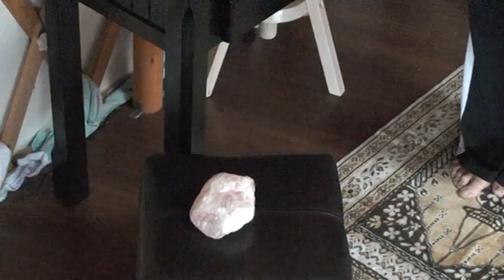Wendy Allan - The Yurt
Wendy Allan, OmHaven instructor, spiritual teacher and practitioner introduces you the viewer to "The Yurt", one of OmHaven's amazing classroom facilities.